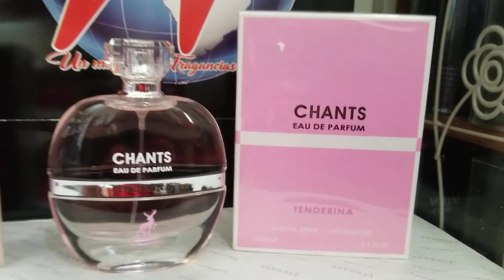Chants Tenderina Eau de parfum Maison Alhambra De Lattafa perfumes Alternativa Chanel Chance Tendre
somos La Perfumeria Mas Completa Del Pais
solo vendemos perfume
en
República Dominicana
Worldfraganciasrd Un Mundo De Fragancias

puedes visitar nuestros catálogo de producto